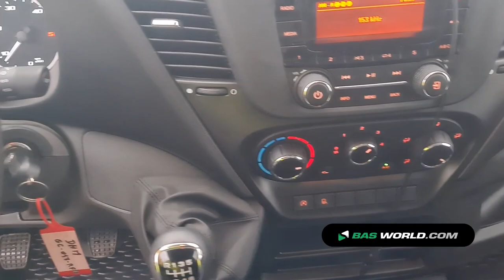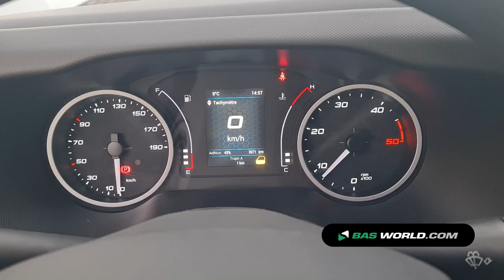70190818 Iveco Daily